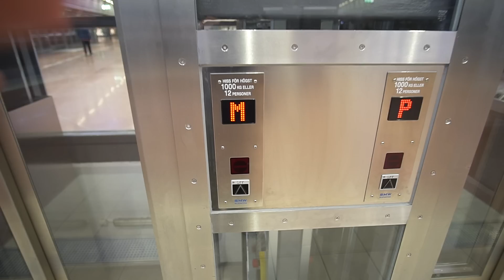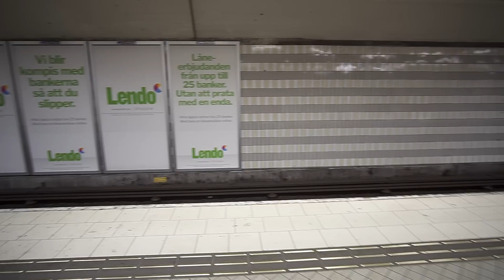Sweden, Stockholm City train / subway station, escalator and SMW elevator - going to subway